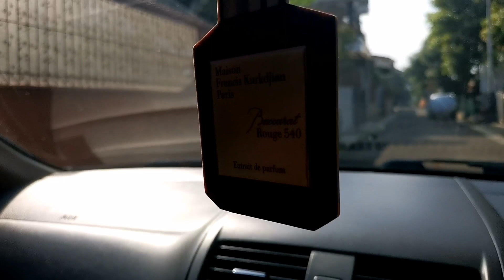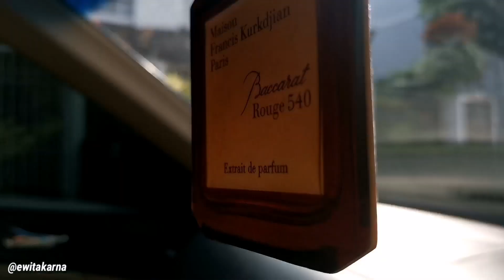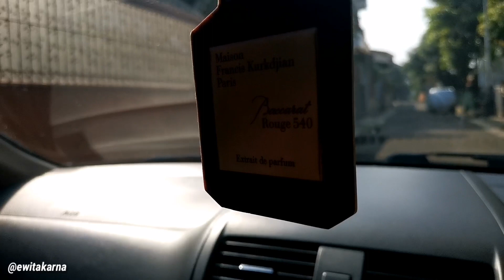Parfum Mobil Baccarat Rouge 540 | Extrait de Parfum | Mirip & Enak jugaaa...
Salam Wangi!

Halo Bro & Sis

Gpp laa yaa sekali kali bahas sharing aroma wewangian parfum dalam bentuk yang lain..

Kebetulan banget dah lama penasaran, akhirnya terjawab
sudah bahwa wewangian mobil
aroma parfum, yaa not bad juga
yaa..

Padahal sebelumnya sempet under estimate, bakalan buat puyeng gak enak dll

Link pembelian :

Link pembelian Baccarat Rouge 540 Travel Bottle 11 ML ETC Store